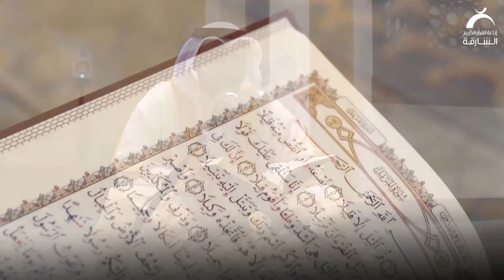سورة المزمل | القارئ: ناصر جناحي